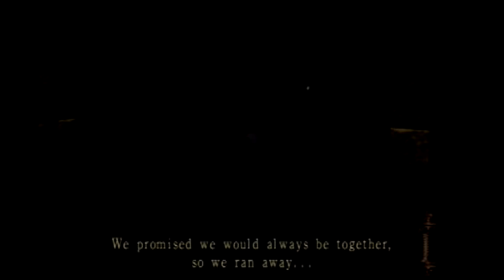Let's Play Fatal Frame 2 Crimson Butterfly Part 55